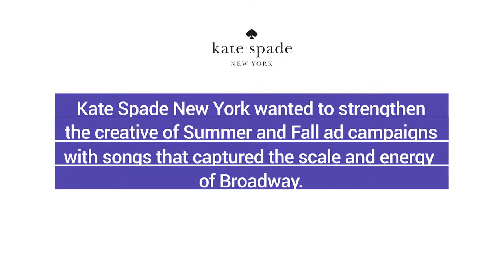Kate Spade New York x BENlabs | TikTok Music Licensing Case Study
For their 2021 Summer and Fall campaigns, Kate Spade New York wanted to strengthen their creative by using songs that captured the scale and energy of Broadway for exuberant, choreographed dance numbers. BENlabs helped the brand clear two songs for their global spots — covers of Judy Garland’s “Get Happy” and Petula Clark’s “Downtown” — and also secured the rights for use of these songs across TikTok, allowing Kate Spade New York to create alignment between their ad creative and social campaigns. The social campaigns generated thousands of video creations and billions of video views for the Kate Spade collections.